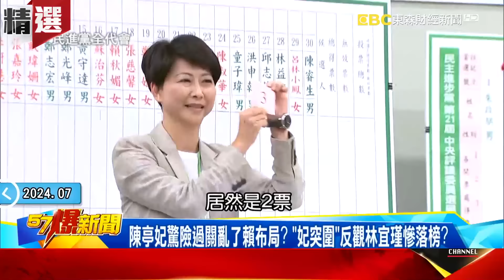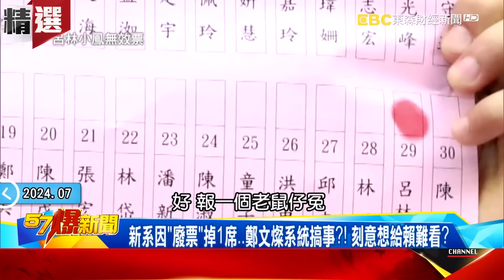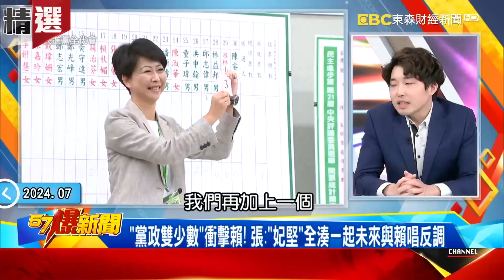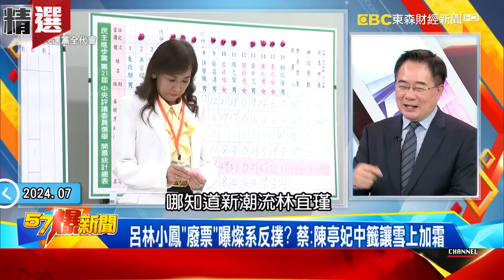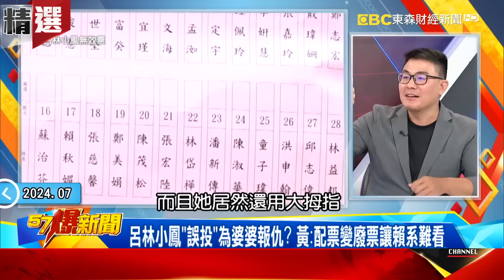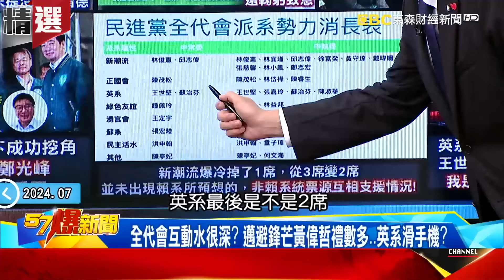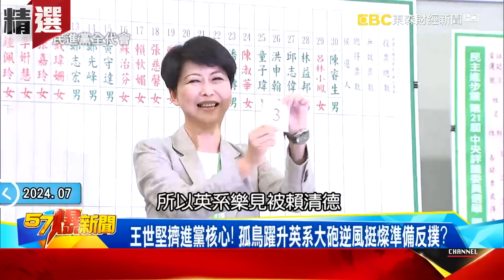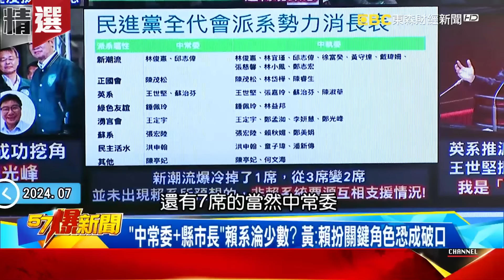傳台南市長改徵召「賴妃」對決！？ 派系殺得刀光劍影成未來硬傷？！- 徐俊相【57爆新聞 精選】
00:00:00 傳台南市長改徵召「賴妃」對決？ 全代會餘波盪漾誰放風聲？
00:03:18 賴全代會喊「團結」曝派系焦慮？ 陳亭妃逆襲搶2026南市長？
00:32:54 賴一統江山之路黨內還有小雜音？ 派系「爾虞我詐」暗挺陳亭妃？！
00:46:47 綠黨內不平靜…派系焦灼！？ 「陳亭妃中箭」台南市長初選開戰！？
00:49:06 「滅燦、摘妃」後下一個是誰！？ 爆司法淪「政治鬥爭」工具！？

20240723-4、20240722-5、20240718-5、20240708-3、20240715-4